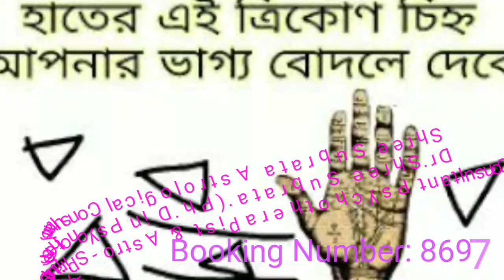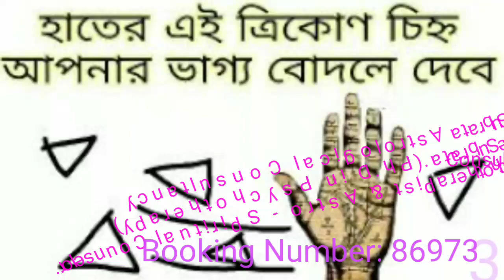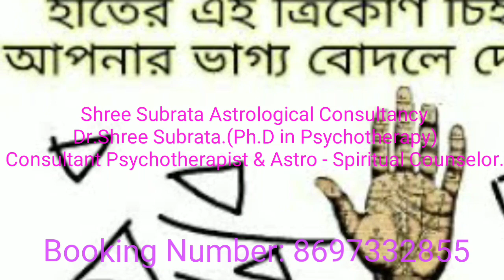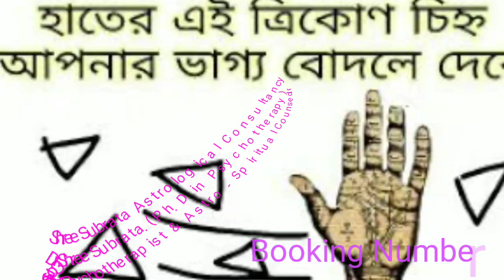হাতে ত্রিভুজ চিহ্ন থাকলে কি হয়? হাতের রেখা || Palm reading|| by DR SHREE SUBRATA।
হাতে ত্রিভুজ চিহ্ন থাকলে কি হয়? হাতের রেখা || Palm reading|| Predictions in Bengali by DR SHREE SUBRATA।

For consultation on phone, you have to deposit Rs.1021/- (Clients based in India)
 & Rs. 2020/-(Overseas clients)
UNION BANK OF INDIA, SONARPUR
DR.SUBRATA HALDER,
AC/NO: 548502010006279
IFSC code: UBIN0554855 and MICR code: 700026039; Branch code is 554855
address : Sonar Kella , 1st Floor, Saheb Para, Sonarpur Station Road, Dist. 24, Paraganas South , Kolkata - 700 150., Kolkata - West Bengal .

Follow Me,